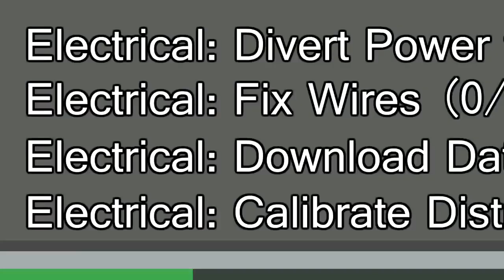Among Us What Really Happens At Electrical